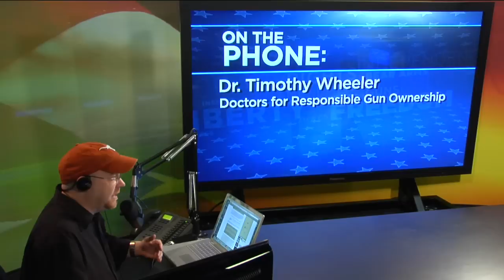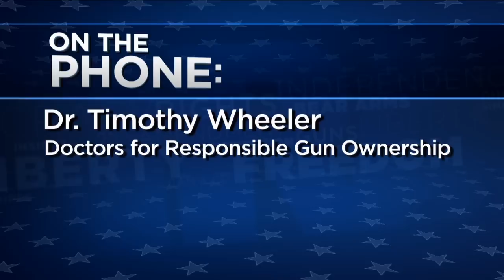Pediatricians Call for Strict Gun Laws to Protect Kids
Cam Edwards talks to Dr. Timothy Wheeler from Doctors for Responsible Gun Ownership about this article - NRA News - October 19, 2012